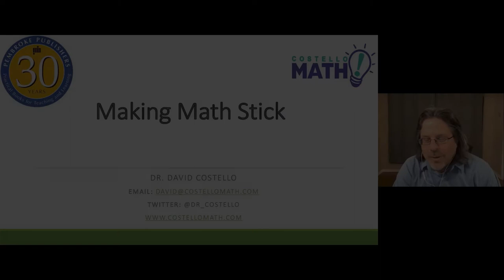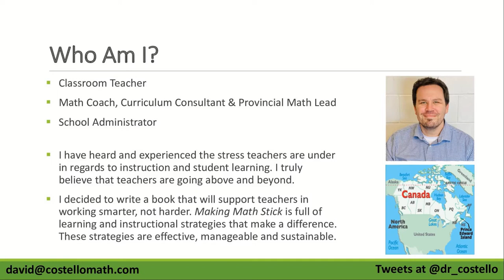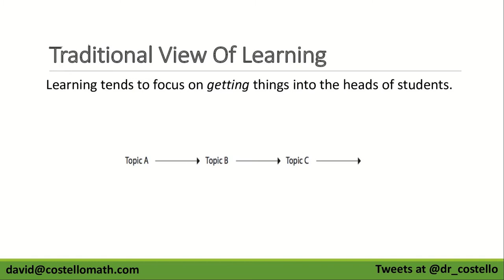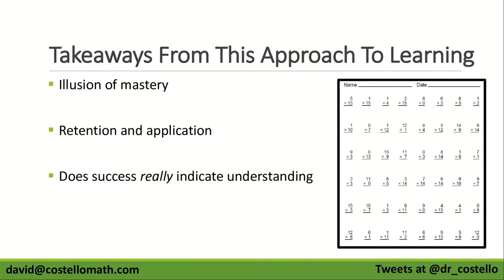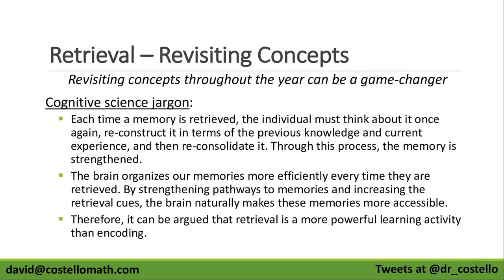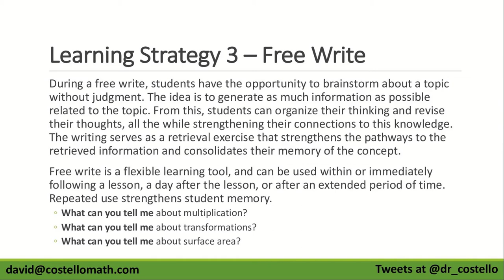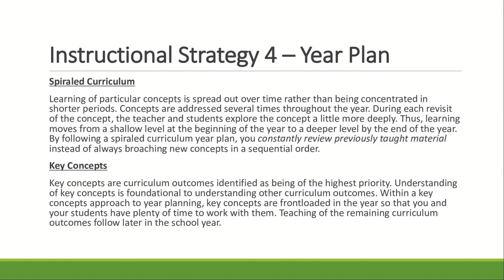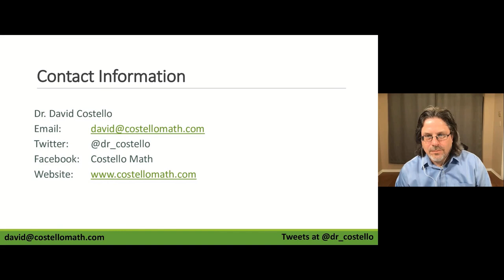Making Math Stick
In this comprehensive webinar, educator David Costello explores methods for teaching math that will help students to better understand, retain, and apply key math concepts. He offers useful instructional strategies to expand formative assessment and rethink testing, reviewing, homework, and the year’s plan. You’ll be able to strengthen your instruction and take your students beyond doing well on assignments and tests to deeper, long-term learning that will last a lifetime.